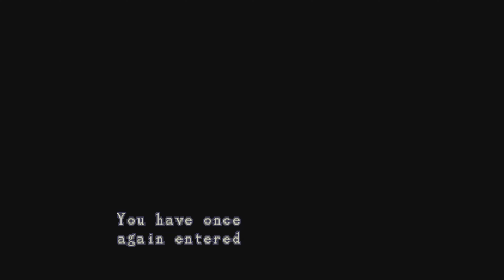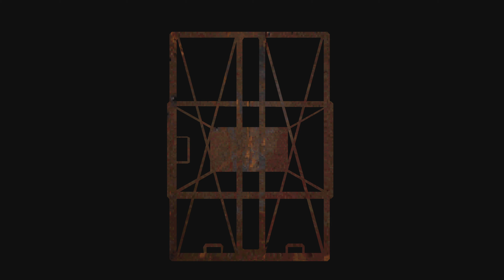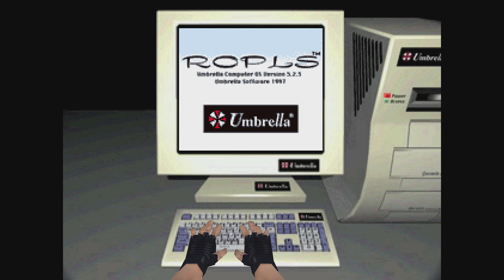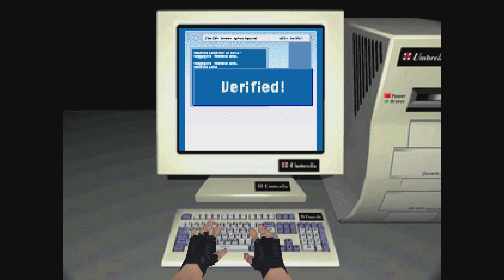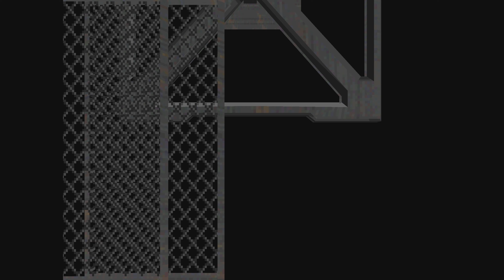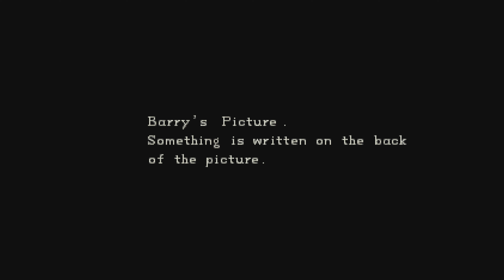Resident Evil:Director's Cut-Ps5-Jill Playthrough-Advanced Mode-Final Pt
Resident Evil:Directors Cut Playthrough on Ps5